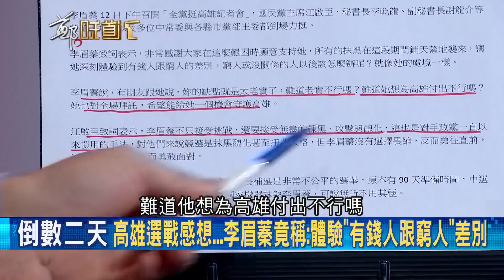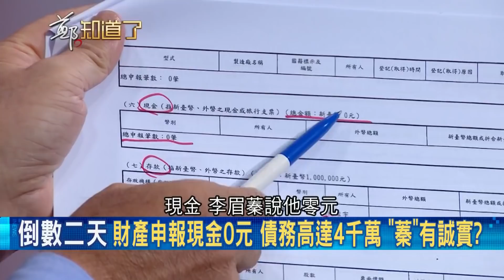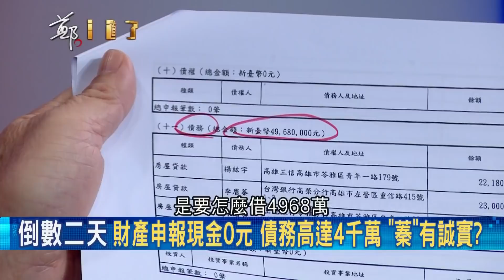選戰進入倒數！"蓁"的發言有人會信？李眉蓁竟"喊窮"學韓國瑜打階級戰？│鄭弘儀主持│【鄭知道了精選】20200813│三立iNEWS